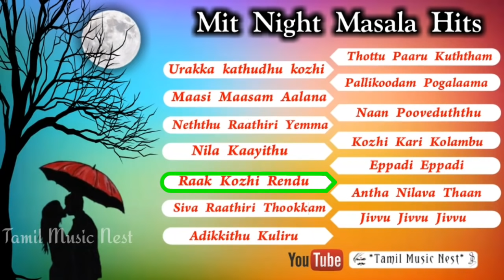Midnight Masala SuperHit Songs/ HQ Digital Audio Jukebox/Tamil Music Nest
🎵🎶Tamil Music Nest🎶🎵

PRESENTING BY TAMIL MUSIC NEST

OUR MAIN MOTIVE IS TO GIVE OUR SUBSCRIBERS THE FULL ENTERTAINMENT,

WE ENSURE TO MAKE YOUR VIEWING EXPERIENCE WITH FUN LOADED.